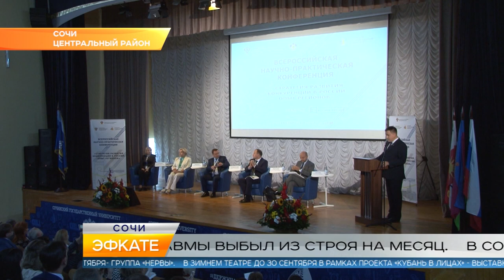Новости Сочи (Эфкате РЕН ТВ REN TV) Выпуск от 27.09.2018